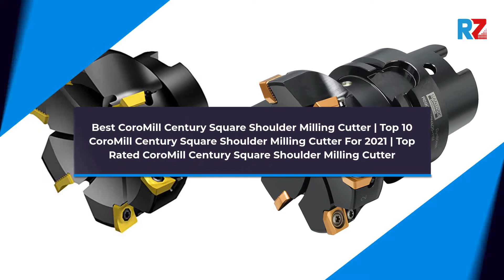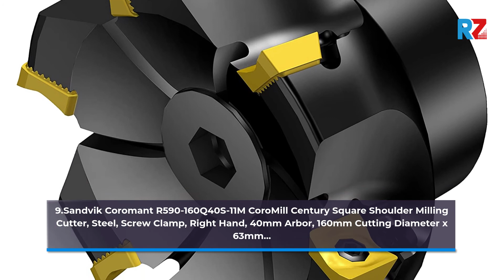Best Shoulder Milling Cutter | Top 10Shoulder Milling Cutter For 2022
Best Shoulder Milling Cutter | Top 10  Shoulder Milling Cutter For 2022 | Top Rated  Shoulder Milling Cutter